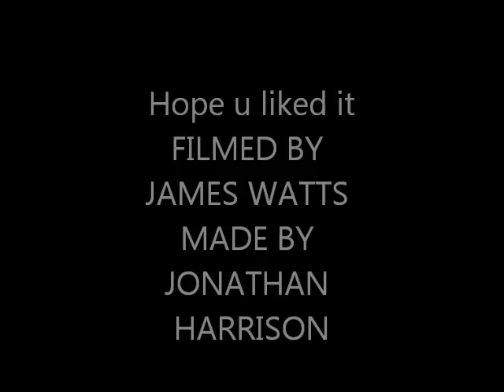London Edit bmx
this is just a little muck around vid when i went to bay 66 in london